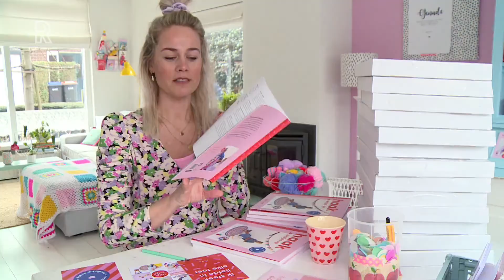Haakster Annemarie heeft 80 duizend volgers op Instagram en haar boek vliegt over de toonbank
Haken is in deze coronatijd een heel populair tijdverdrijf. Dat merkt ook haakster Annemarie Huijser uit Alblasserdam. Haar haakboek 'Haak je restjes op' vol haakpatronen stond dit weekend in de landelijke boeken top vijf, tussen schrijvers als Adriaan van Dis en Stephen King. "Haken is verslavend!"